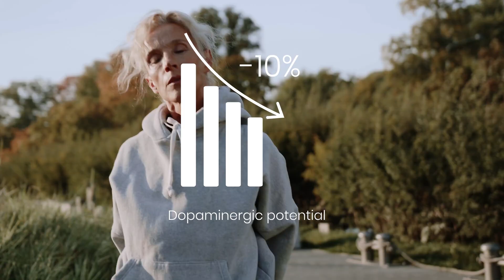What are the benefits of L-Dopa?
AtremoPlus is a food supplement rich in L-dopa 100% of vegetable origin.

Experts estimate that we lose about 10% of our dopaminergic potential per decade from our 20s.
L-dopa is known to promote smooth movement, improve balance and cognition, and decrease tremors and stiffness. L-dopa also has an important impact in regulating stress, mood and mental fatigue. More generally, L-dopa allows to have a better motor but also mental dynamism.

Atremoplus contains Vicia Faba L, a variety of beans naturally very rich in L-Dopa